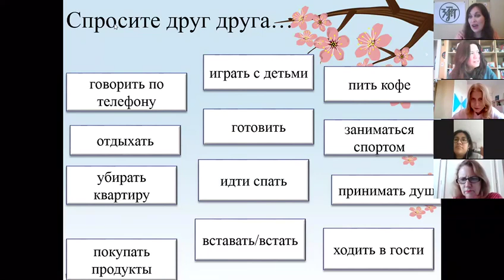Short A1+ Russian lesson. Daily activities